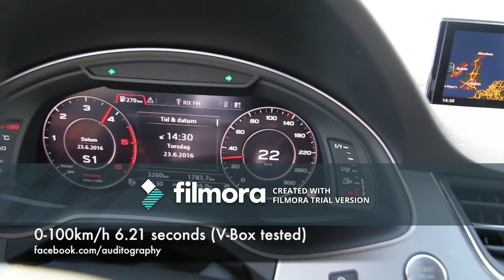Audi Q7 Snow Drift